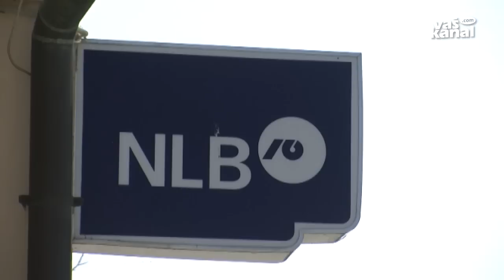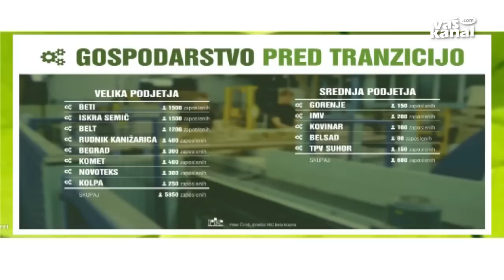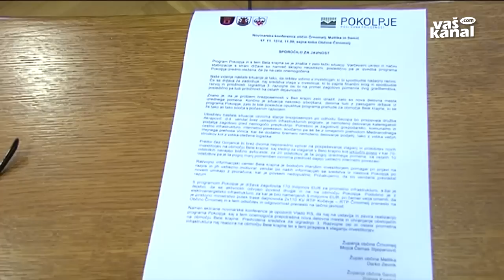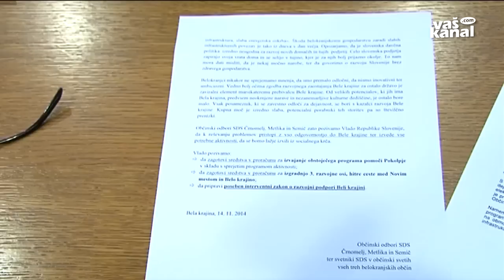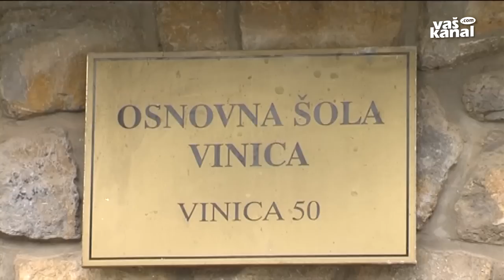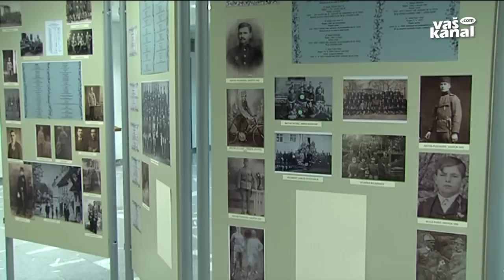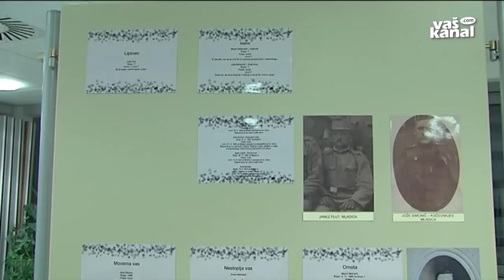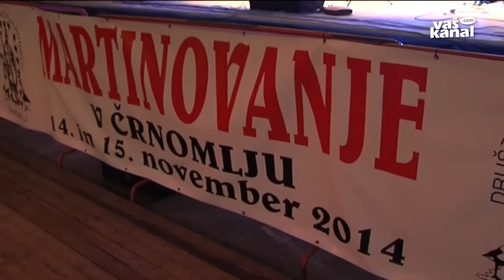Belokranjski obzornik, 27. november 2014